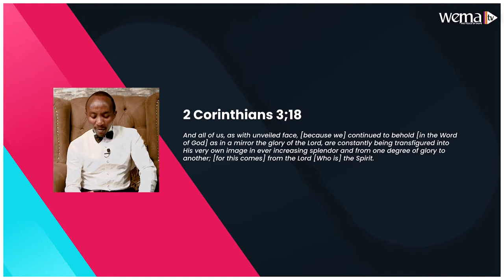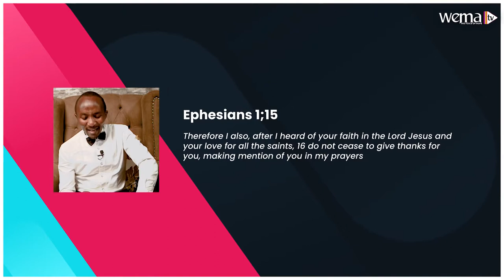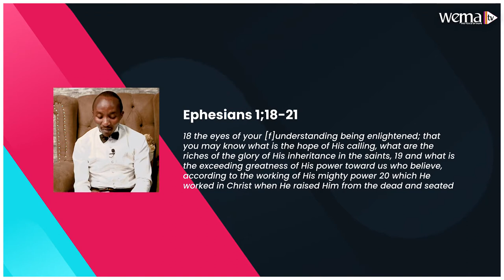Man In Christ